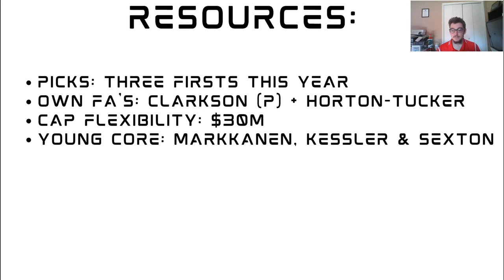Utah Jazz 2023 Offseason Guide: Keep the narrative!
Dacota Haynes presents Fantom Sports offseason guide for the Jazz, who shook things up for the better prior to last season. Now they are few pieces away from the playoffs.